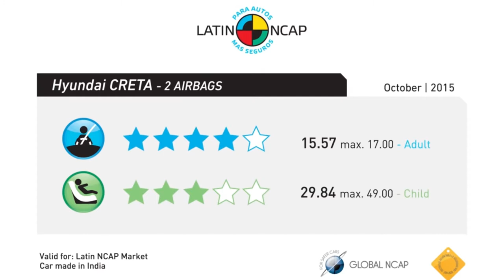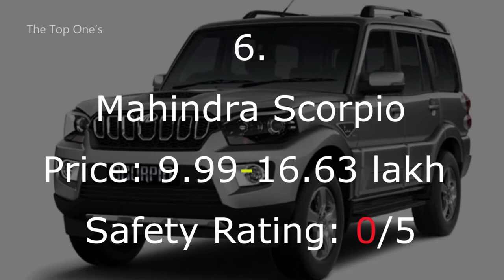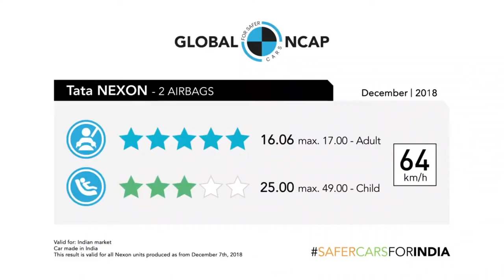Top 10 Best Selling SUVs Crash Test In India Fortuner, Endeavour, Innova crysta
1)This video has no negative impact on the original works (It would actually be positive for them)
2)I only used bits and pieces of videos to get the point across where necessary.